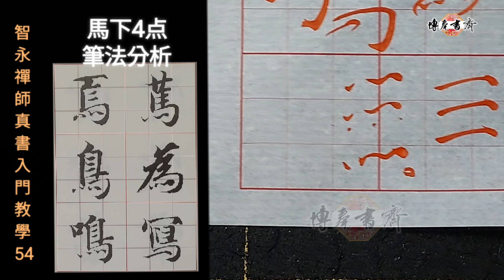智永禪師～真書入門教學 54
筆法分析：馬字下四點
例字示範：篤、為、寫、焉、鳥、鳴